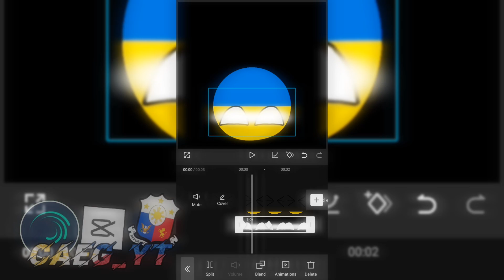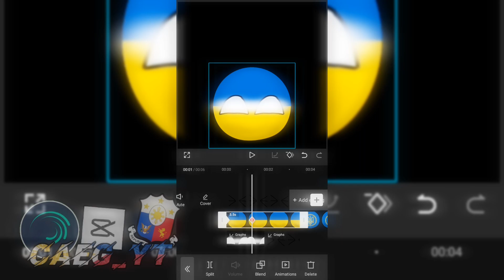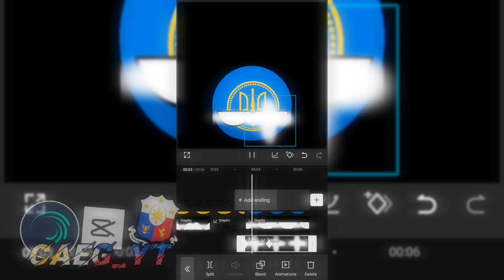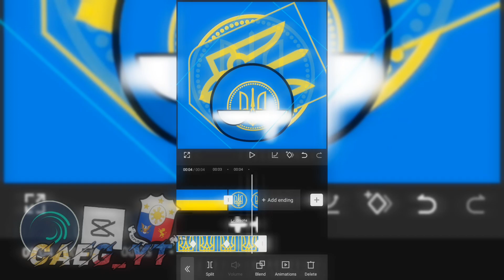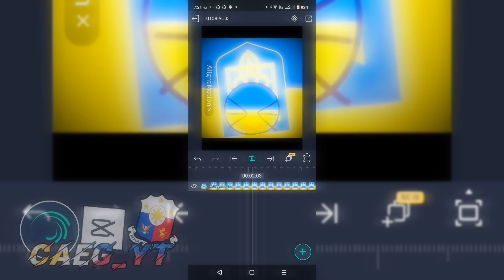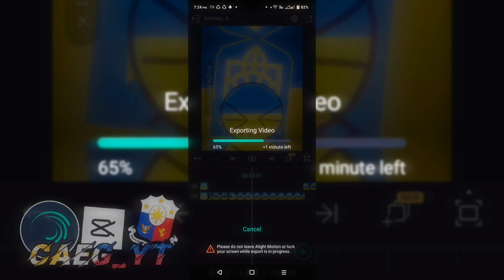HOW TO MAKE COUNTRYBALLS ANIMATION SMOOTH AND EDIT (APP: CAPCUT & ALIGHT MOTION)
0:01 Intro

0:11 Capcut Tutorial

4:28  Alight Motion Tutorial

5:24 Result

5:30 Outro